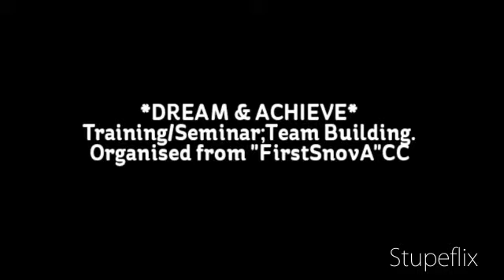DREAM & ACHIEVE /"FSN" Video/Upcoming Seminar/Training - 28-30.10.2011y.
"DREAM&ACHIEVE - The Key of Happiness and Success"

/Training-Seminar;Team Building - 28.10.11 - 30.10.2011y. Bulgaria, Bansko, Razlog, White Fir Valley Resort/.

PROGRAM:
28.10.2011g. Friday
Arrival, accommodation, separation from urban reality, Official gala dinner, "Karaoke Idol Party-You are the star"/entertaining evening program, hosted by Simona Parvanova and DJ/.

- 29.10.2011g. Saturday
Breakfast, Seminar "Workshop on Prosperity" with speaker Tatiana Racheva/very first instructor in Bulgaria - Louise Hay method. Lunch. Team building games at the foot of Pirin Mountain. Universal Exhibition of artist Tsvetanka Marinova and learning about the impact of "Pictures of luck". Diagnosis and analysis of the aura with the hit meter of doctor Korotkov. Dinner, DJ Party at Piano Bar "White Fir Valley".

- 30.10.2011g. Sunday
Breakfast, Spa pleasures for the senses and Swimming pool Party (water entertaining hosted by Simona Parvanova with individual motivational messages and gifts. Official awarding and diplomas for the participants upon successful completion of Life - "Dream and Achieve":-)